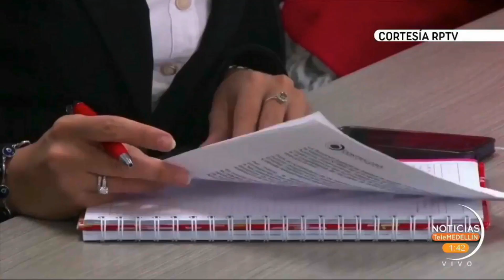Por daño al patrimonio en 2 9 billones, imputan a exdirectivos de Reficar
VÍA: TELEMEDELLÍN / 12:OO PM